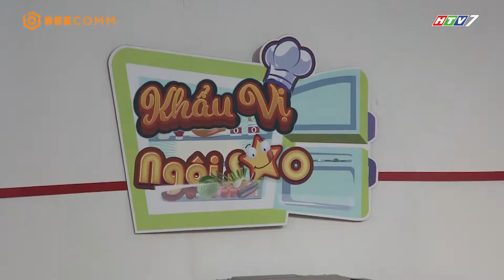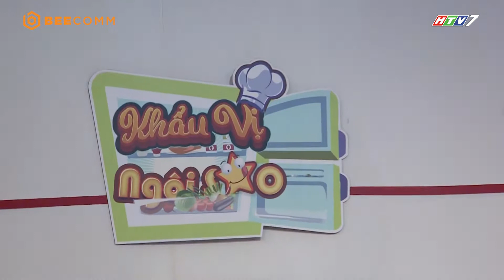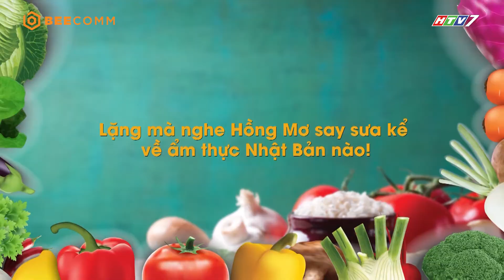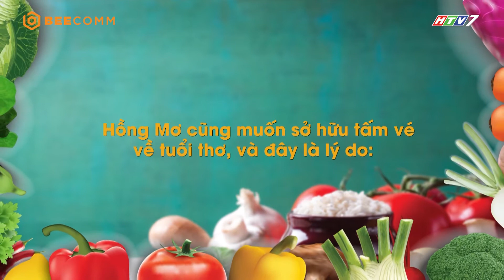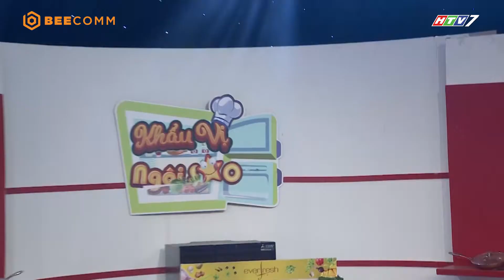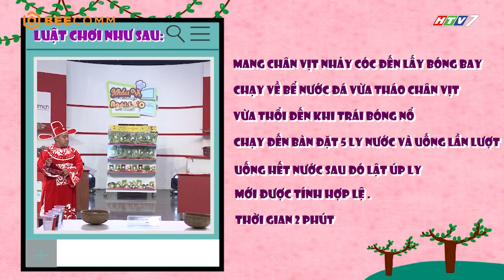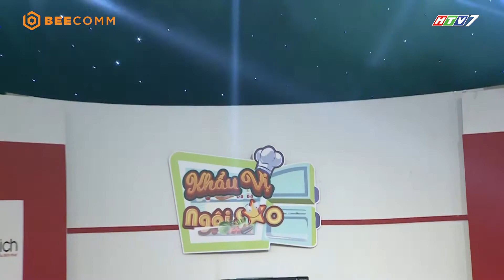Khẩu Vị Ngôi Sao 2018 | Tập 16 | Ca sĩ Hồng Mơ cổ vũ 2 "ngôi sao nhà bếp" với giọng ca ngọt ngào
hồng mơ, hong mo, ốc thanh vân, oc thanh van, hiếu hiền, hieu hien